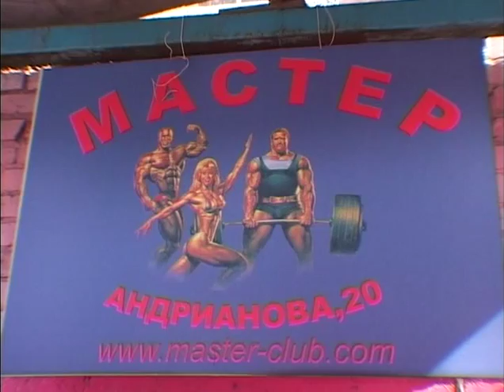Силовой экстрим в Омске.канал Акмэ.2008г.часть1.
Передача о  том  как  в Омске  все  начиналось.